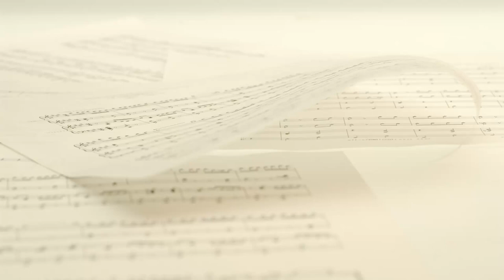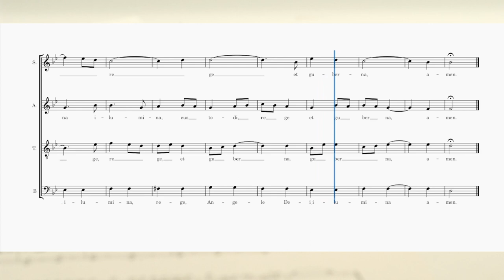Angele Dei (Gabriel's Oboe by Morricone) - Tenor Part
Tenor part of 'Gabriel's Oboe' by Morricone, from the film 'The Mission', arranged by Paulo Rowlands.

Parte para Tenor de 'Gabriel's Oboe' de Morricone, de la película 'La Misión', arreglada por Paulo Rowlands.